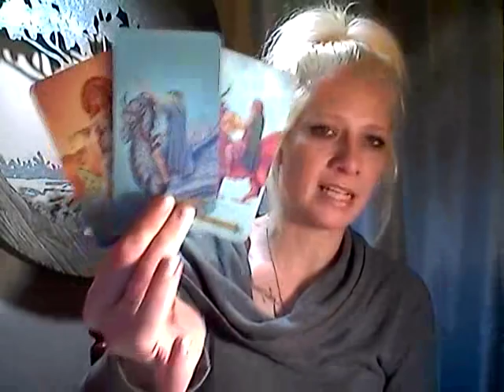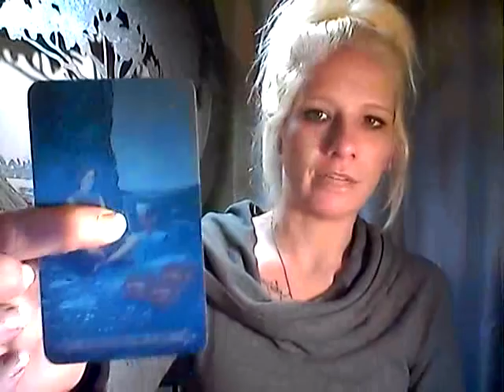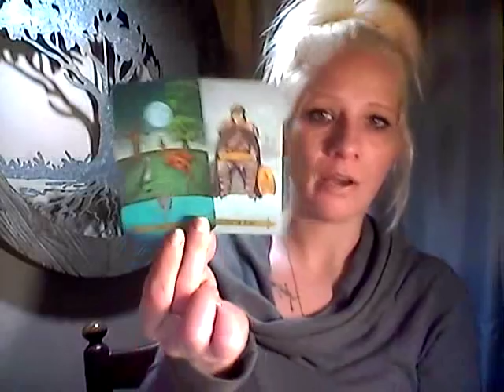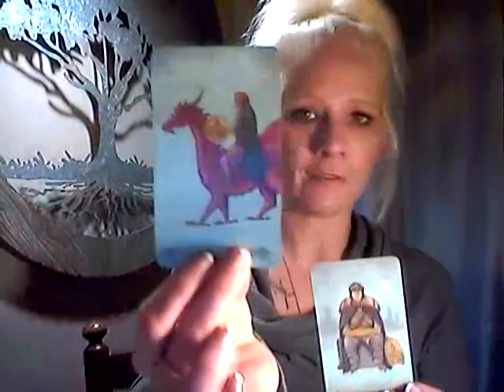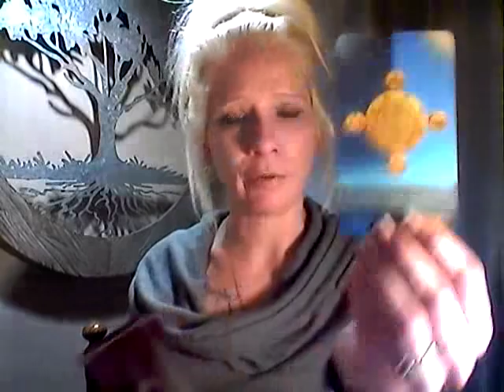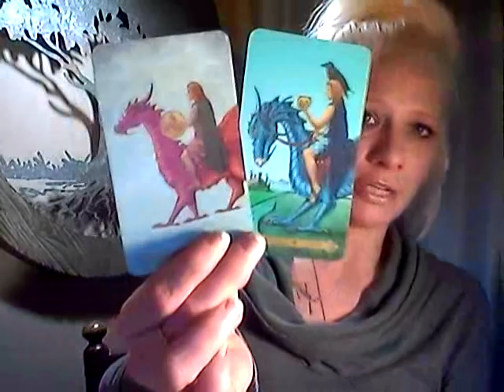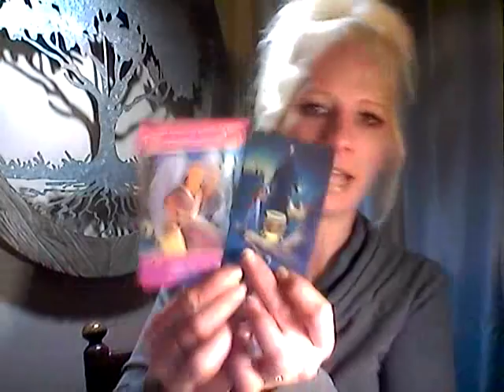AIR SIGNS *SUCCESS IN BRINGING A RELATIONSHIP TO LIFE* DEC 19, 2018